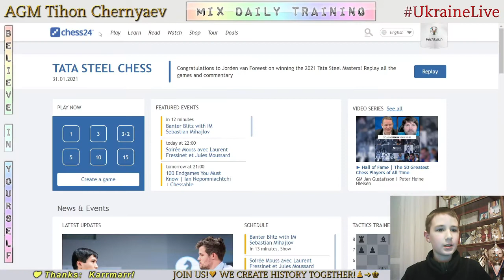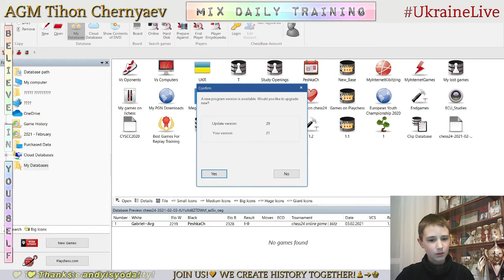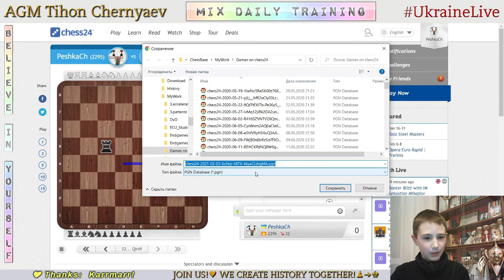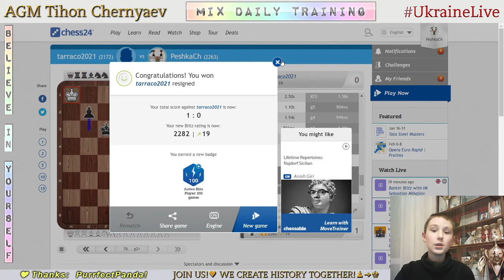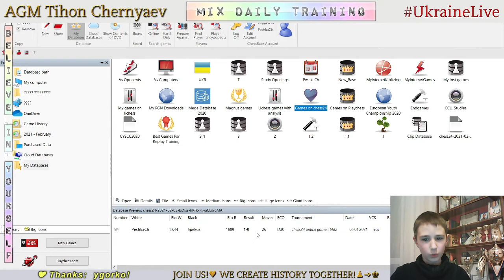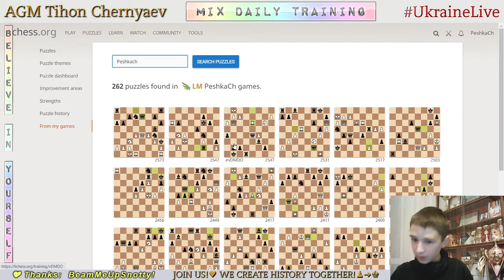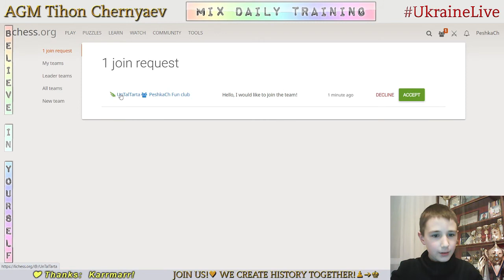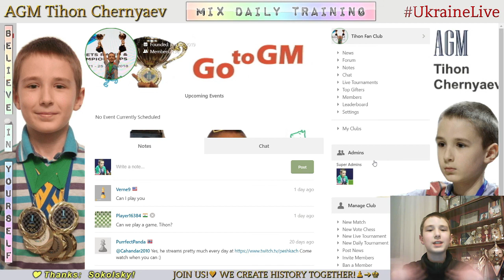Chess prodigy Tykhon. MIX daily training. GO to GM! LiveStream. 03/02/2021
The highlights of the stream:
     0:39 - Game with a live opponent "Gabriel--Arg"
   17:01 - Analysis of the game
   20:39 - Game with a live opponent "Getty3"
   34:31 - Game with a live opponent "tarraco2021"
   52:33 - Analysis of the game
   58:32 - Puzzles
1:17:37 - Puzzle Storm
1:35:37 - Best result in Puzzle Storm - 85 Puzzles